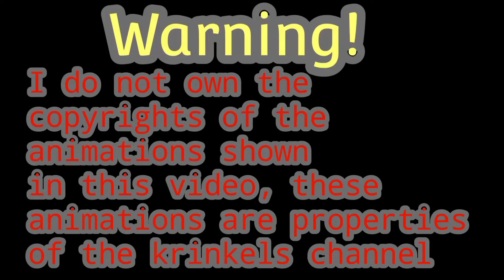La última muerte de los episodios- Madness Combat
La última muerte de cada episodio de madness combat XD